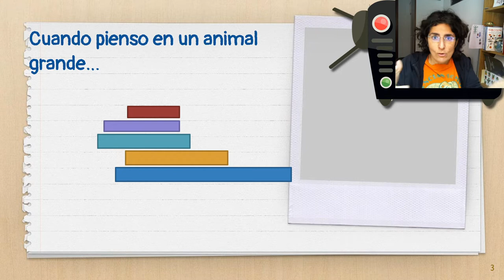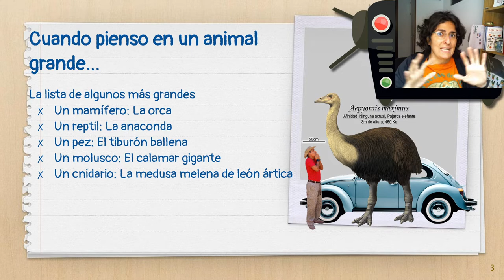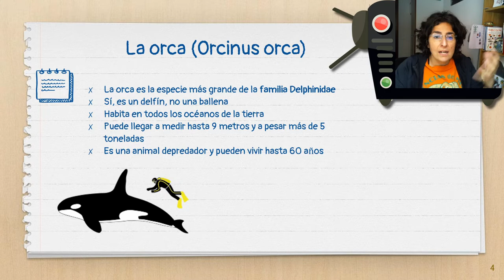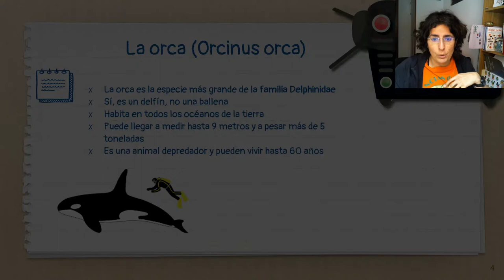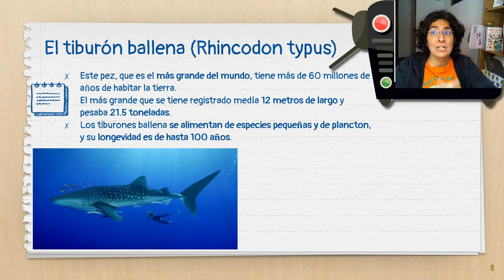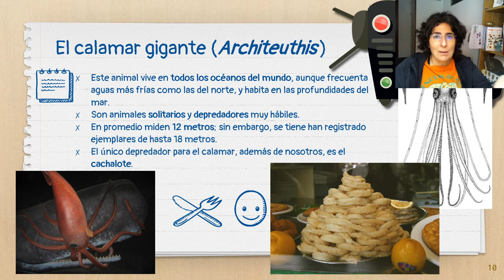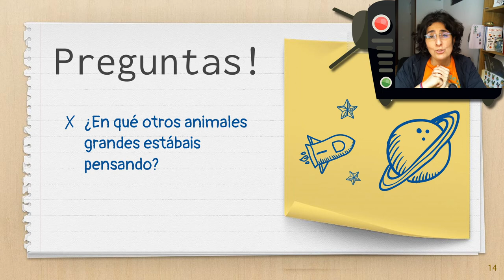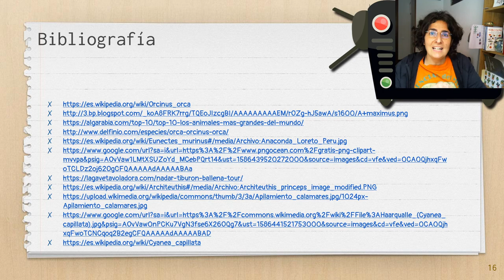Animales grandes andes andes